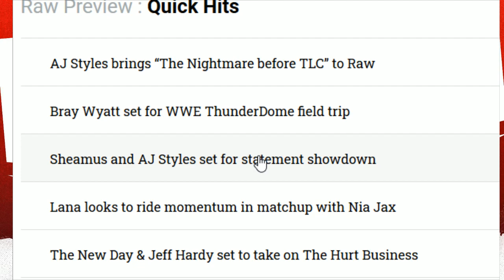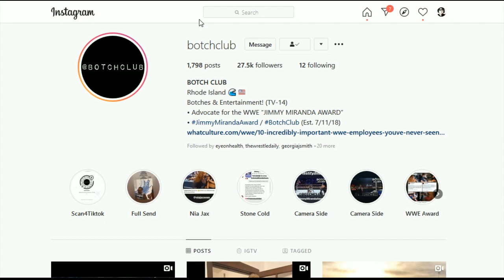WWE RAW Preview for TONIGHT ! 12/14/2020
Yori ThaDon
Jman fromkc
colonelstutters
Jerome Spicer
Kevin Murphy
TonyFromReveah
FireByrd87 .
ColdBrewKrew
Duane Crenshaw
sixx535
Joseph Lightsey
Sith_Negan
Arknolia Strokelbean
My Son Champion
Gary Metzler
NickY J
GARGUTS ENTERTAINMENT
Brian Harper
John Zippay
Adtr 210
Gordon Bombay
Talk2MeNice
Drewbar100
CJ Bradley
Matt Rossmeier
TheBear1322
Jason Tarr
JDVenom
Star Scream

JuneBug
Dwelsh
ItsBulzie !
Schleppy13
Justin Mcneil
DMOON
Jason Tarr
Sith Neegan

TheBear1322
Gorilla Strong
Nikki T
The Goon
TNA_Better Than WWE
JustCallmeLuke
NullDeath
ABELsalasJR
BADOMEN666
WoolhatDemon
AruShinchu
Lemon

Raw Preview : Quick Hits

    AJ Styles brings “The Nightmare before TLC” to Raw
    Bray Wyatt set for WWE ThunderDome field trip
    Sheamus and AJ Styles set for statement showdown
    Lana looks to ride momentum in matchup with Nia Jax
    The New Day & Jeff Hardy set to take on The Hurt Business

Raw Preview : Full Details

JDfromny206 wrestlelamia
Joe Cronin
wwe